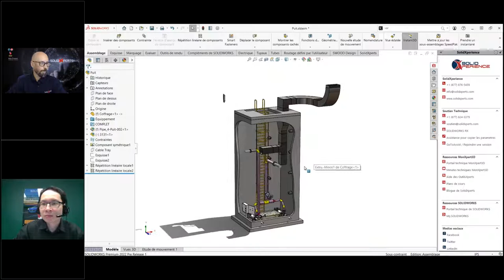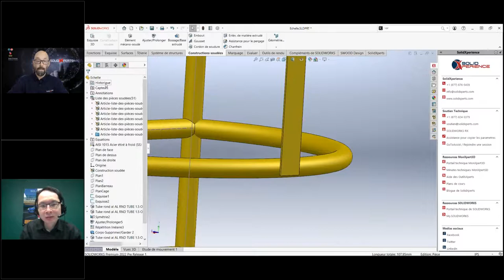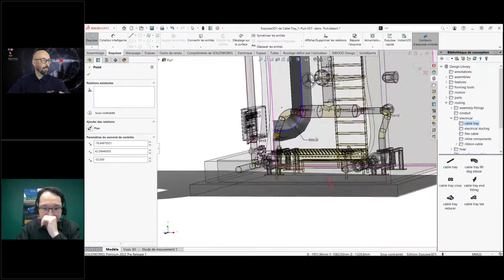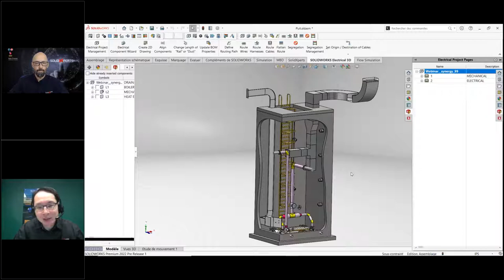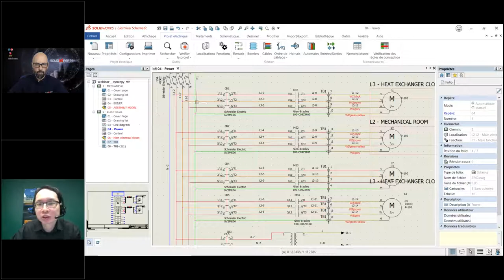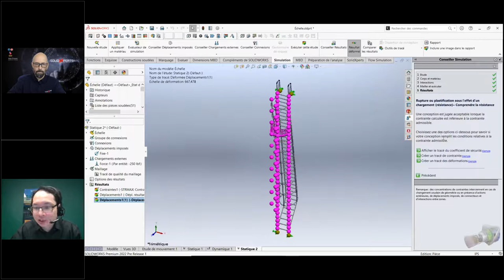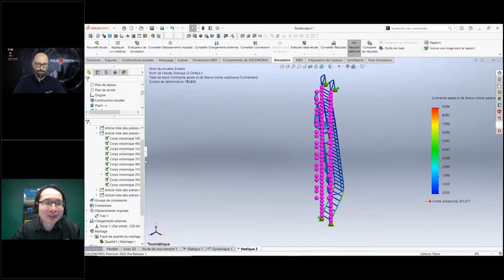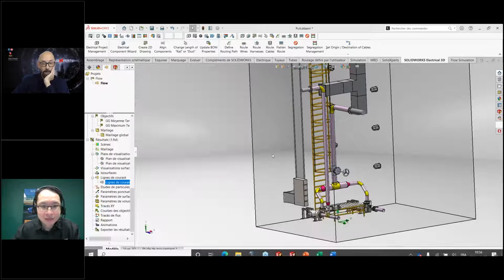Comment tirer le meilleur parti de SOLIDWORKS : travailler en synergie avec ses différents produits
Est-ce si compliqué de faire un travail d'équipe lorsque plusieurs départements ou expertises doivent être impliqués? La gamme des solutions de SOLIDWORKS vous permettra de paralléliser le processus de votre travail global afin d'unifier vos expertises dans un même environnement.

Dans ce webinaire, voyez comment une équipe peut collaborer afin de créer une conception mécanique et électrique tout en restant productif. Voyez aussi comment il sera possible de diminuer considérablement le nombre de tests essai-erreur ou prototypes physiques grâce à la validation de la conception.

Produits montrés:

SOLIDWORKS, SOLIDWORKS Routing, SOLIDWORKS Simulation, Flow Simulation, SOLIDWORKS Electrical